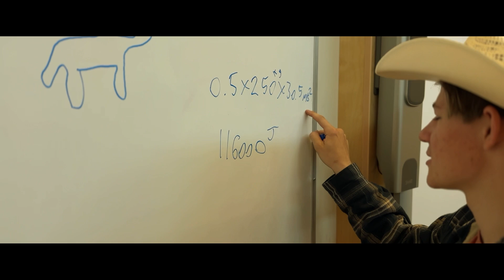The Horse With Deadly Aerodynamics